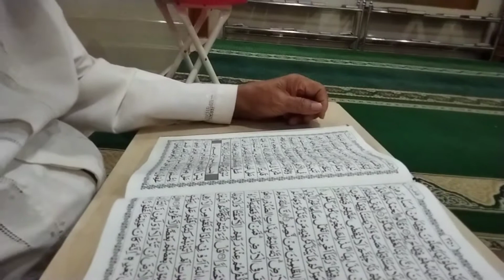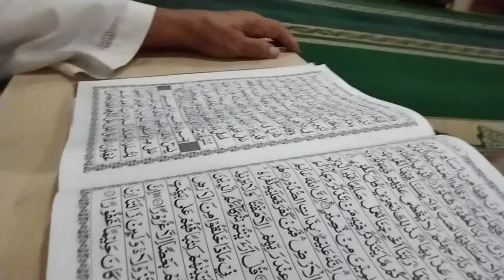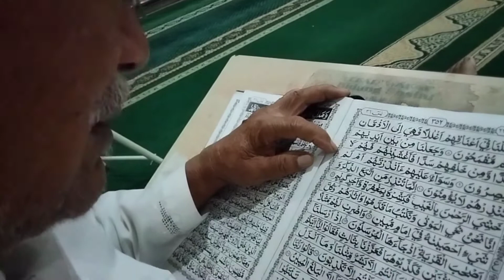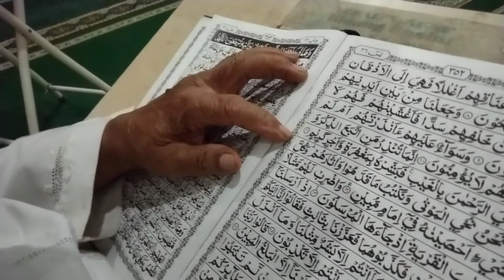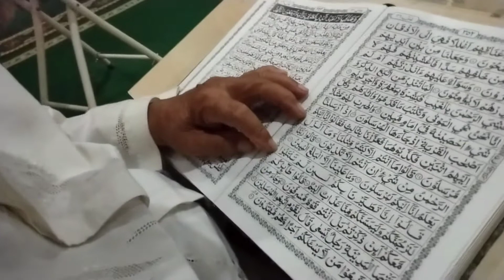Istiqomah Beribadah sholat 5 waktu berjamaah di masjid dan membaca quran di usia senja